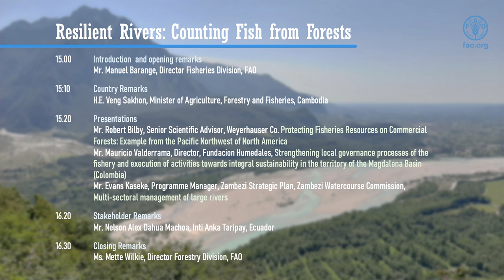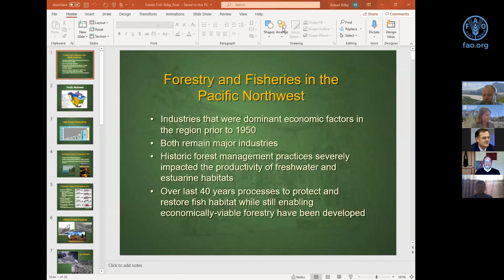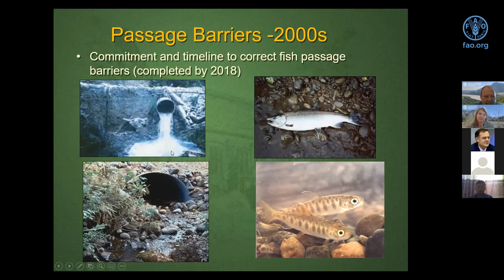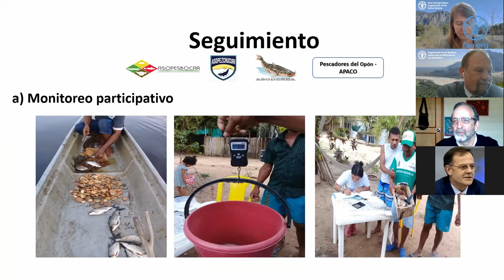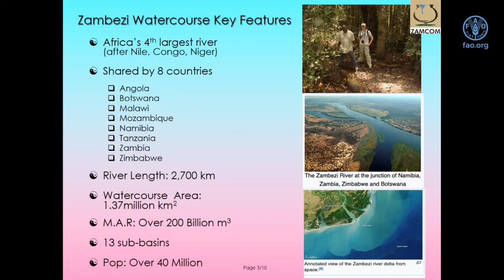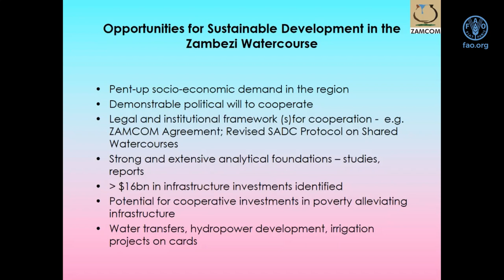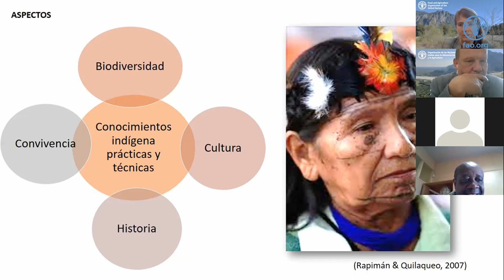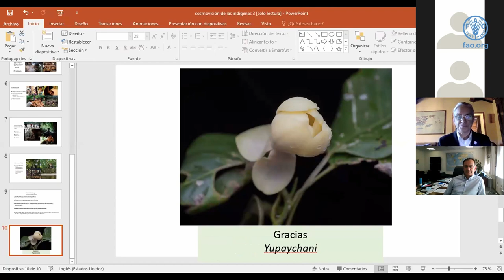Resilient Rivers: Counting Fish from Forests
Forests, rivers, and fisheries are inextricably linked and have a direct impact on the well-being of all. Forests, including headwater, riparian, and floodplain forests, are essential to maintain freshwater ecosystems. Inland aquatic ecosystems, included under SDG 15.1, cover just 1% of Earth's surface yet are habitat for more than 40% of all fish species. They deliver services such fisheries which alleviate poverty and provide food and nutrition security for some of the world's most vulnerable populations. In observance of the UN's Decade on Ecosystem Restoration, this webinar includes perspectives from government and stakeholders on successful multidisciplinary management of natural resources; experiences of private sector forest investment in freshwater restoration to protect fish species; examples of community-based freshwater management; and inter-sectoral basin-scale management.